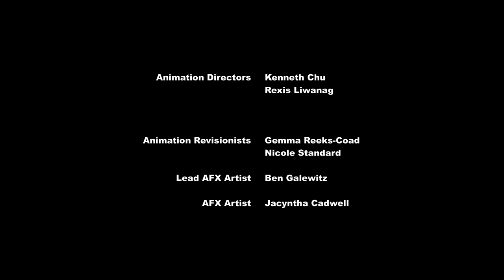My Little Pony: Season 5 Episode 9 (Slice of Life)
With Twilight Sparkle, Fluttershy, Applejack, Rainbow Dash, Pinkie Pie, and Rarity busy battling a monster, the rest of Ponyville scrambles to make it to a wedding on time.